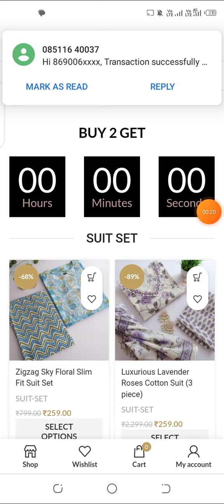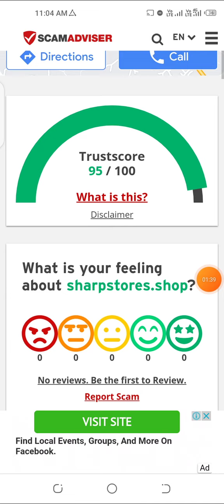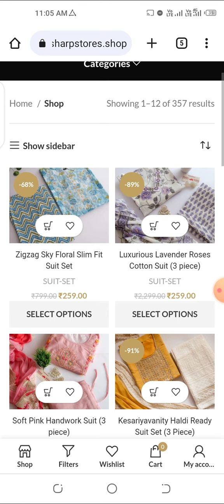sharpstores shop reviews | sharpstores com website shopping reviews real or fake